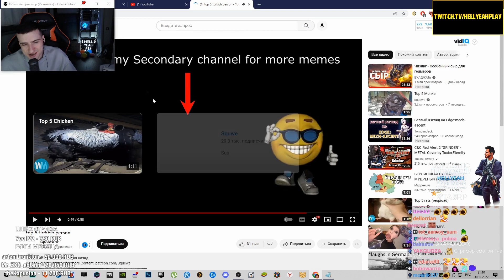TOP 5 TURKISH PERSON // РЕАКЦИЯ HELLYEAHPLAY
Hellyeahplay смотрит: top 5 turkish person
Видео с канала - squewe